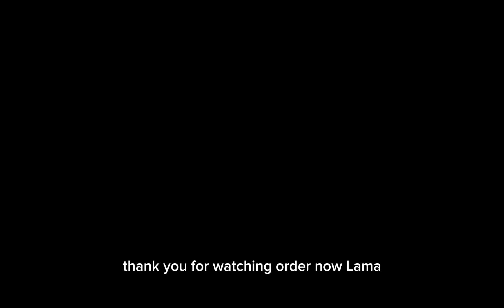ROLLERLID COMBINATION LOCK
Sa mga gustu mag pataod ,
pwede mo message sa among FB page
BLONNY OFFROAD AND CAR ACCESSORIES
Sa mga dungang Information 🙂